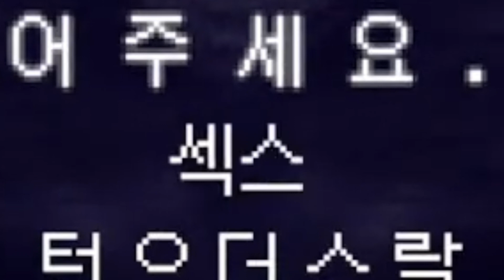델타룬 챕터 1 14분 요약